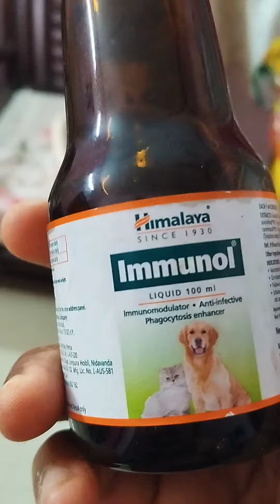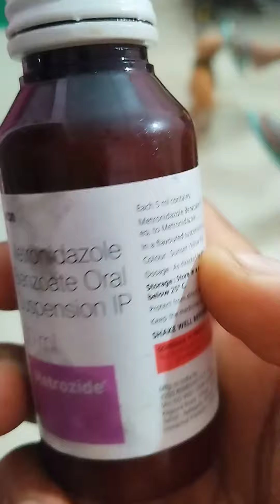Puppy Chikku - 10PM - last Exercise before going to Bed. Topic: Leash Fight🥸🤡🥵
street പട്ടി കുഞ്ഞിനെ മെരുക്കാൻ പട്ടണെ എന്നാണ് എൻ്റെ ആഗ്രഹം. അവൻ്റെ ജന്മം സൂപ്പർ ആക്കണം.
പേര് ചിക്കു.

I am inspired by - the chottuz vlog - and Neymar movie. So we decided to take care of a street dog and do the needful for Him.

So I can adopt many dogs in the future with your subscription & Support.

Day 11 after He came to our home